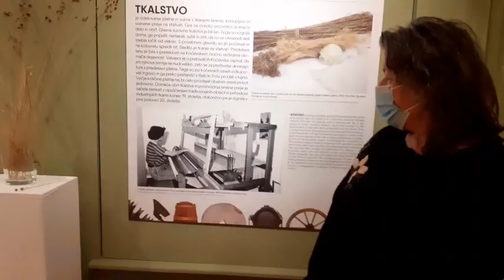Prestavitev obrtnice in obrti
V okviru razstave Obrti. Pregled nekaterih obrti na Kočevskem, v Kostelu, Osilnici, Loškem Potoku in Ribniški dolini vam predstavljamo Erno Šuler - tkalko, ki je imela v 90. letih 20. stoletja svoj tkalski studio, pripravljala je modne revije in svoje izdelke razstavljala po Sloveniji.